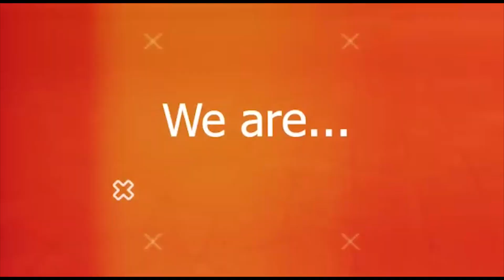MASTERPIECE ARENA I MAKIN NGOTOT MAINNYA, MB THOR Mr. PRANO MAKIN PEDE DITURUNKAN DI EVENT LAINNYA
temen mah, Budayakan tonton sampai habis ya!
Jangan di skip iklannya, karena dari sanalah kami tersenyum. cekidootttt!!

"SUKA TONTON, GA SUKA TINGGAL SKIP OKEH!"

Ingin team kalian di bikinkan profil, burung jagoan & penangkaran burung atau Review Produk, dan juga Lomba Burung diLiput ?